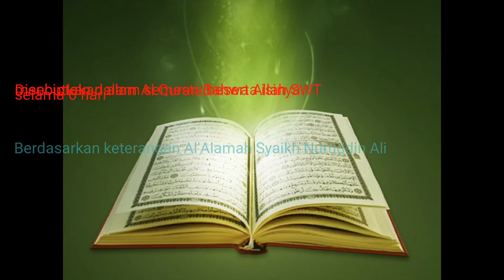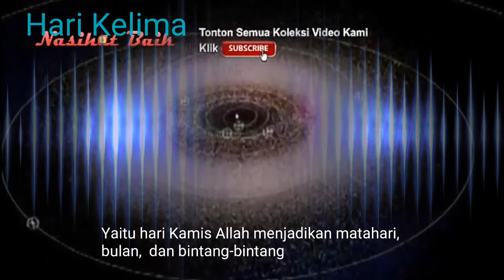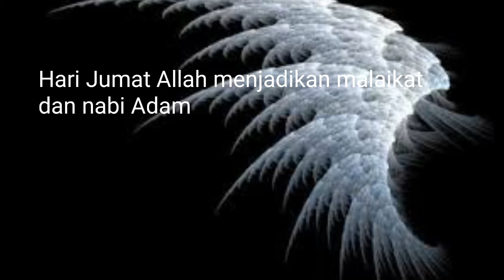proses kejadian alam semesta Full HD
Proses bagaimana Allah SWT menciptakan alam semesta